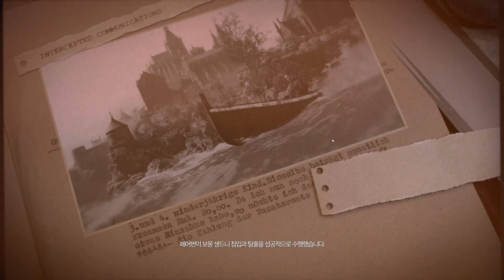[SniperElite5/한손] 스나이퍼 엘리트5 - 에피소드 3화 ("스파이 양성 학교")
스나이퍼 엘리트5 에피소드 3화 입니다.
세 번째 미션 "스파이 양성 학교"의 메인 부분만 진행했으며
부가 미션 부분은 따로 진행하지 않았습니다.
최대한 단순한 루트로 빠르게 클리어 했으며
게임 진행시 조금이나마 도움이 되셨으면 좋겠습니다.
기타 궁금 하신점이나 질문이 있다면 아래 댓글 남겨주시길 바라며
다음 영상에서는 더 좋은 영상으로 찾아뵙겠습니다.

감사합니다.

📌그래픽 옵션 : 최고옵션 / QHD(2560X1440) / NO HDR

※ 인트로(Intro)  00:00~00:07
1.진입 루트 "오른쪽" [00:08]
2.성 입구 진입 및 정보 획득 [08:25]
3.성 내부 이동 [17:52]
4.성 옥상 및 회의실 이동 [24:00]
5."파비안 리히터" 제거 및 정보 입수 [26:30]
6.탈출 [28:55]

시스템 사양
CPU: INTEL CORE i9 9900K  5.0GHz
M/B: ASUS ROG MAXIMUS XII HERO
RAM: G.SKILL DDR4 16G PC4-25600 CL14 TRIDENT Z ROYAL SILVER(8Gx2)
SSD: SAMSUNG 970 PRO M.2 512GB
VGA: GIGABYTE AORUS XTREME RTX2080 Ti WATER BLOCK
POWER: Seasonic FOCUS PLATINUM GX-850 Full Modular
CASE: Lianli PC-O11 WGX ROG
MONITOR: LG UltraGear 32-inch QHD Gaming Monitor